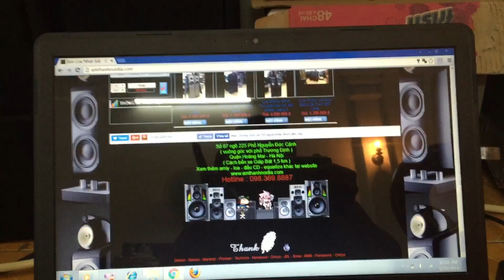Chỗ bán rẻ nhất Loa bãi âm ly bãi 0983698887 số67 ngõ 225 nguyễn đức cảnh,hoàng mai,hà nội